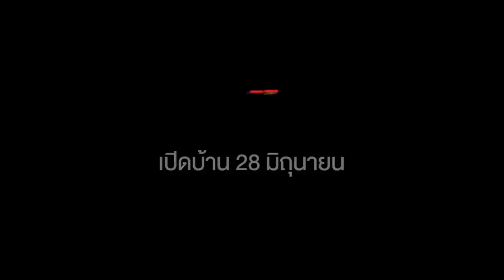เมื่อแม่วางแผน นัดกองโจรรถตู้ บุกรวบตัว จ๊ะโอ๋... กลางดึก !!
ปฏิบัติการเซอร์ไพรส์นักล่าฝัน จ๊ะโอ๋ AF12
ดูแบบเต็มๆในรายการ The Road to AF
True4U : ทุกวันเสาร์ 15:00-16:00 น. ตั้งแต่ 6-27 มิ.ย. 58
True Inside : ทุกวันเสาร์ 21:30-22:30 น. ตั้งแต่ 6-27 มิ.ย. 58